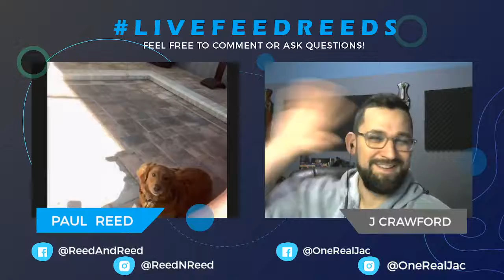LiveFeedReeds - Lawyer Podcast - Legal Chatting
Back again with another LiveFeedReeds it's our livefeed from an attorney's office to show you the not-so-boring side of law. I don't know...we're just here to show that lawyers are humans too.